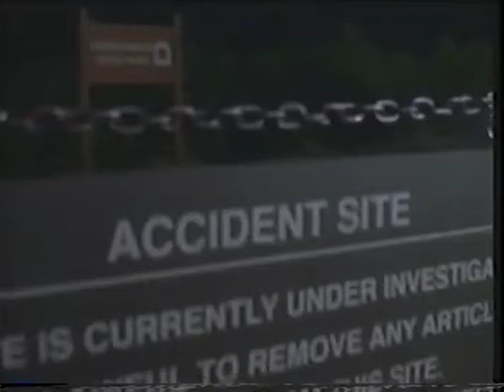Grayline live at BJ's